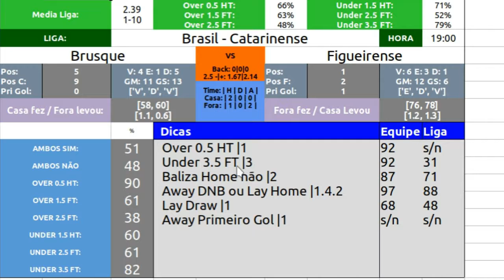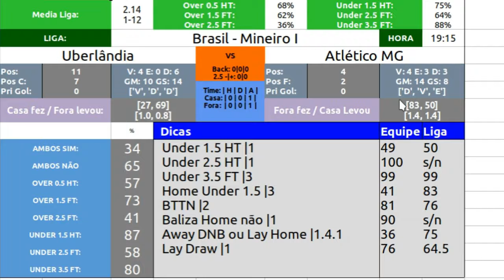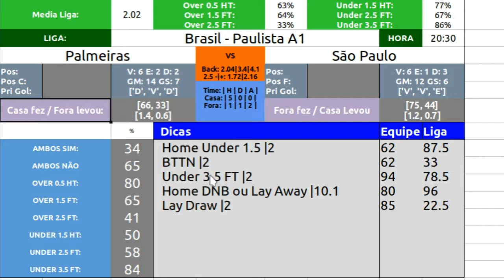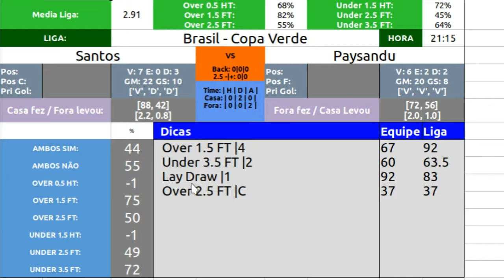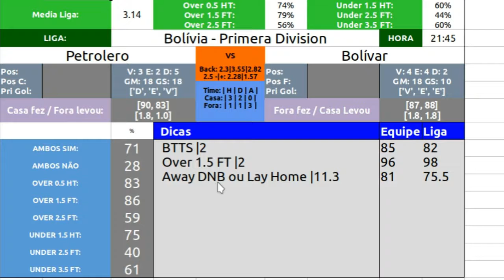PALPITES DE FUTEBOL dia 08/03/2018 (Estatística, Probabilidade, Dedução)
Se quer ver o resultado de todas as tips gerado pelo bot Zapy Punter, está disponível no Telegram

Curta e compartilhe a nossa página no Facebook.